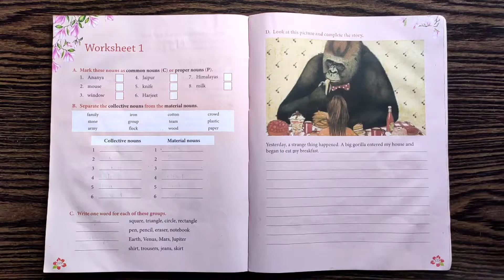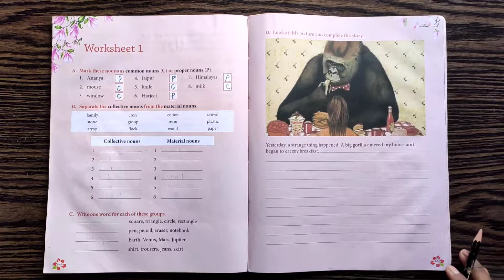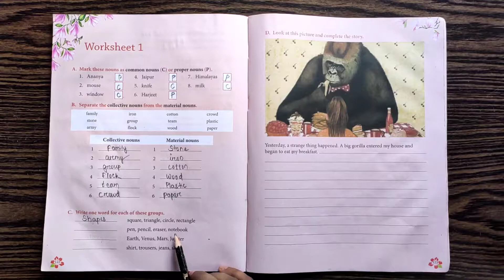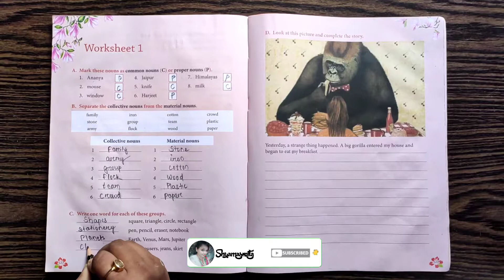Worksheet 1 Class 3 || English Literature || Shyamasmita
In this worksheet you will find common noun proper noun collective noun material noun one word for each group.